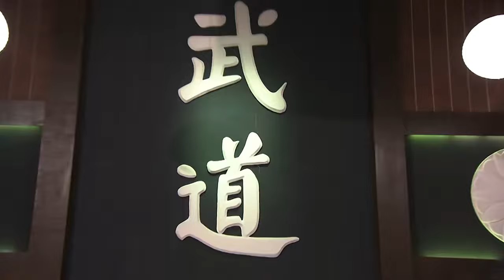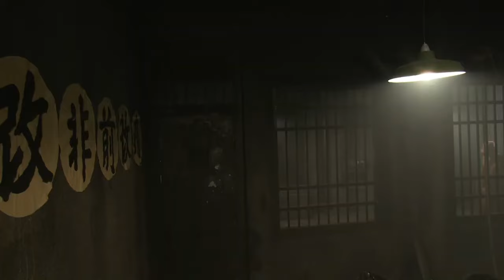外國拳王瞧不起中國功夫，怎料被民間高手一招解決！中國功夫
我的抗战